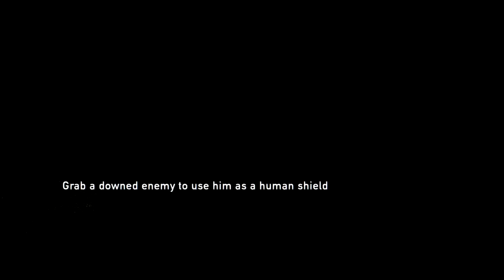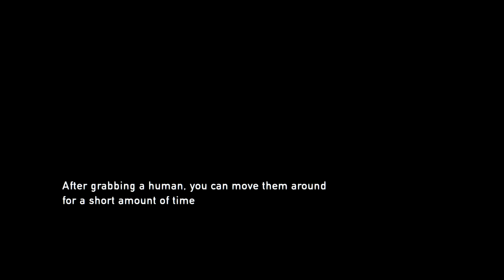Going Down - Let's Play The Last of Us - Part 14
I've never met an elevator that I could trust.

The Last of Us is a 2013 action-adventure survival horror video game developed by Naughty Dog and published by Sony Computer Entertainment. Players control Joel, a smuggler tasked with escorting a teenage girl, Ellie, across a post-apocalyptic United States. The Last of Us is played from a third-person perspective. Players use firearms and improvised weapons, and can use stealth to defend against hostile humans and cannibalistic creatures infected by a mutated strain of the Cordyceps fungus. In the online multiplayer mode, up to eight players engage in cooperative and competitive gameplay.

Following its announcement in December 2011, The Last of Us was widely anticipated. It was released for the PlayStation 3 in June 2013, and for the PlayStation 4 in July 2014. Upon release, it received critical acclaim, with praise directed at its narrative, gameplay, visuals, sound design, characterization, and depiction of female characters. The Last of Us became one of the best-selling video games of all time, selling over 1.3 million units in its first week and 17 million by April 2018. The game won year-end accolades, including multiple Game of the Year awards from several gaming publications, critics, and game award ceremonies, and is considered one of the greatest video games ever made.

After the game's release, Naughty Dog released several downloadable content additions. The Last of Us: Left Behind adds a single-player campaign following Ellie and her best friend Riley. A sequel, The Last of Us Part II, was announced in December 2016, and is scheduled for release on May 29, 2020.